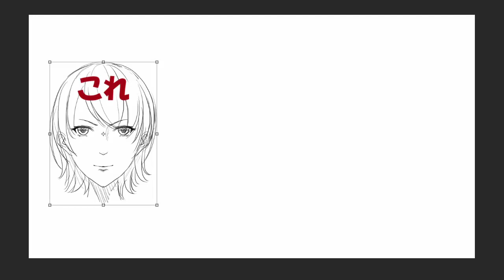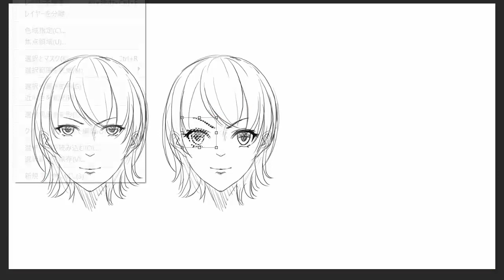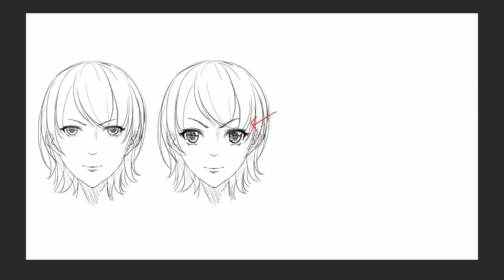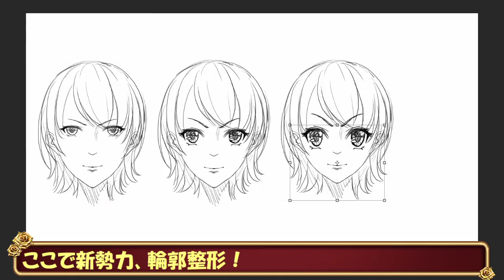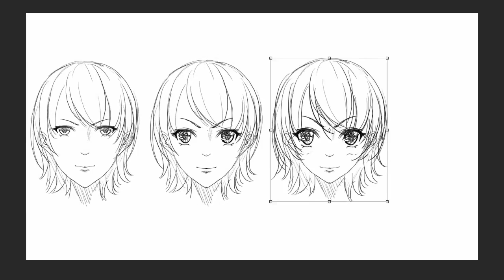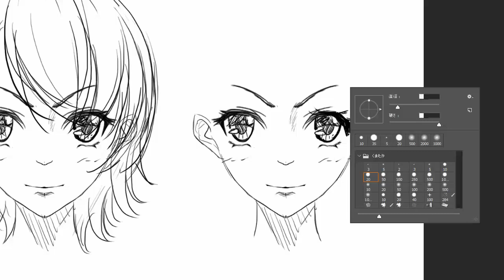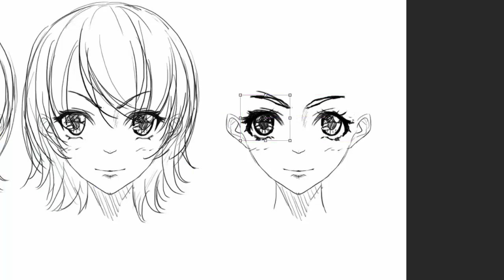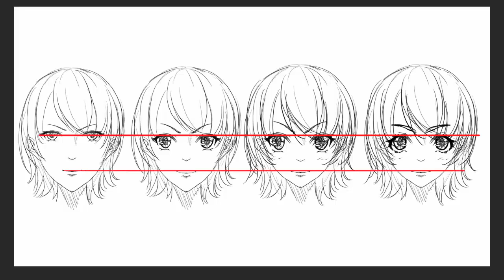【必見！初心者向けイラスト講座】顔のパーツをいじってみる【第２回】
ども！イラストレーター兼専門学校講師の『たか』と申します！

今回は顔のパーツをいろいろいじってみるとどう変わるか！？というところの紹介です。